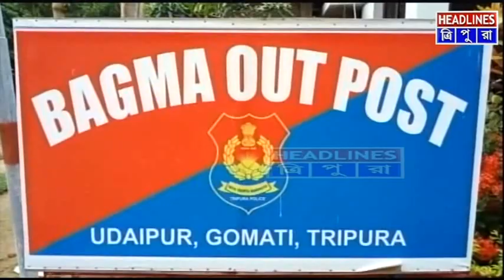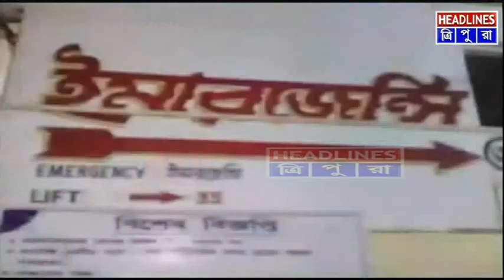মর্মান্তিক দুর্ঘটনায় মৃত্যু এক টিএসআর জওয়ানের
আগরতলায় ডিউটিতে যোগ দিতে তাড়াহুড়ো করে যাওয়ার সময়ে মর্মান্তিক দুর্ঘটনায় মৃত্যু এক টিএসআর জওয়ানের। দ্রুতগতিতে চালাতে গিয়ে জাতীয় সড়কের বাগমা নাকা পয়েন্টে বাইক দুর্ঘটনায় মৃত্যু হলো জয়দেব দাস নামে তৃতীয় ব্যাটালিয়নের এই জওয়ানের। খবর পেয়ে জেলা হাসপাতালে হাজির হন এসডিপিও ধ্রুব নাথের নেতৃত্বে পুলিশ। জয়দেবের এহেন মর্মান্তিক মৃত্যুতে শোকের ছায়া নেমে এসেছে গকুলপুরের বাড়িতে।